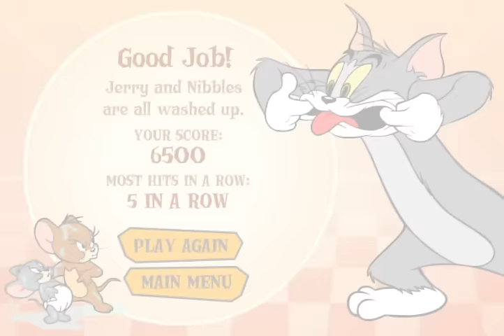Tom And Jerry: Refriger-Raiders - Stop The Mice or Raid The Icebox (Cartoon Network Games)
the8bittheater
eternalpal